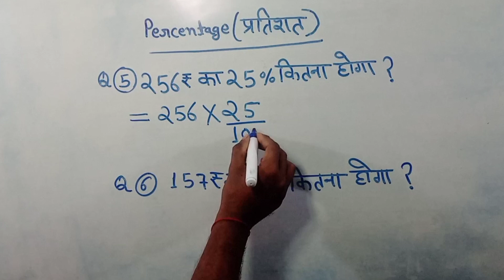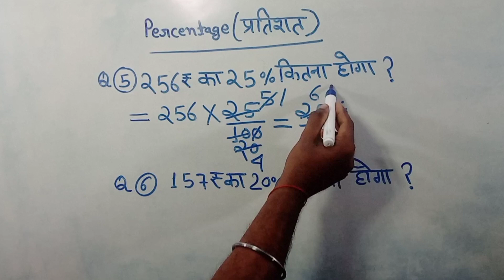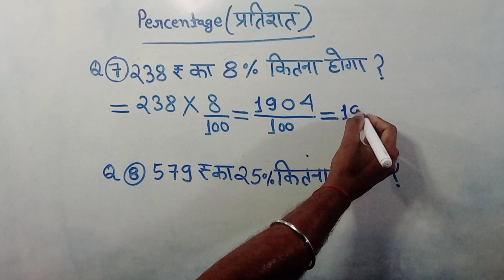प्रतिशत निकालना सीखें | Percentage |percentage kaise nikale | pratishat kaise nikale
Percentage
प्रतिशत कैसे निकाला जाता है
 प्रतिशत निकालने का सबसे आसान तरीका
Pratishat kaise nikala jata hai number ka
pratishat kaise nikale
percentage
percentages
percentage kaise nikale
percentage video
percentage basic trick
percentage made easy
percentage basic questions
percentage advance questions
percentage problems tricks and shortcuts
percentage math
percentage maths
percentage topic
how to percentage
percentage formula
Pratishat kaise nikale hindi
प्रतिशत निकालना सीखें
  Percentage